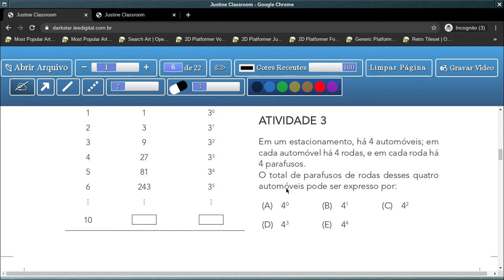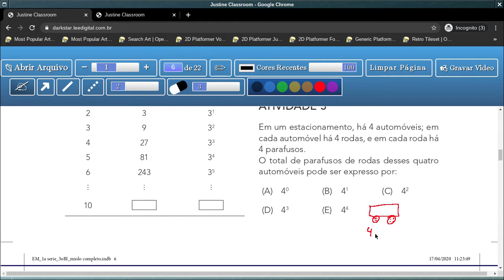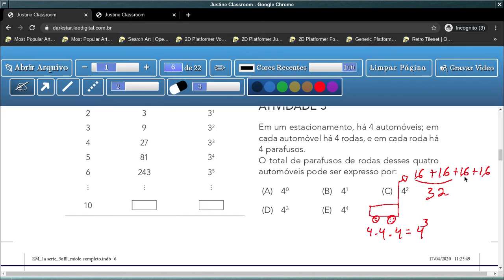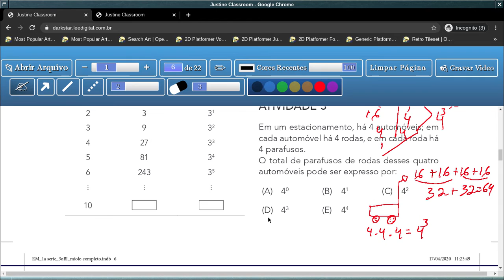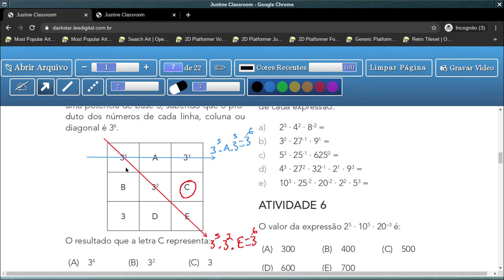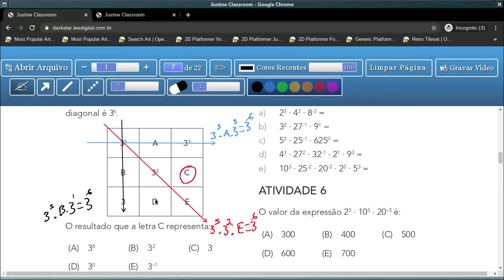Tema 1: Crescimento/Decrescimento Exponencial - Aula 2